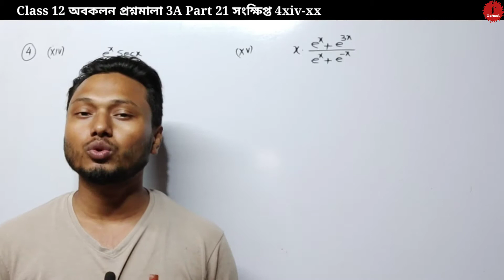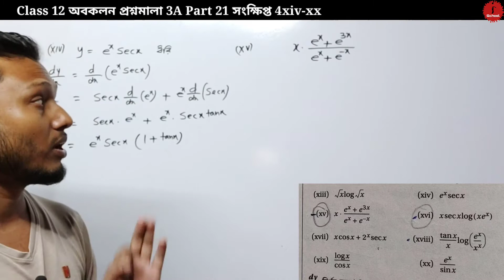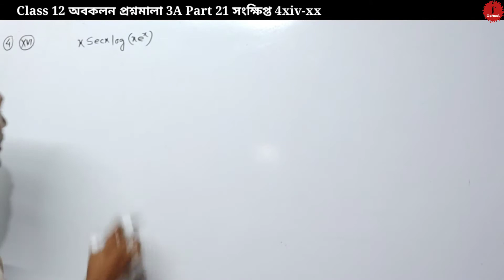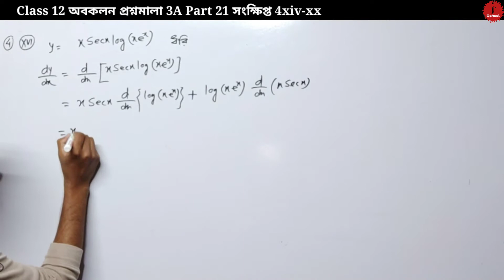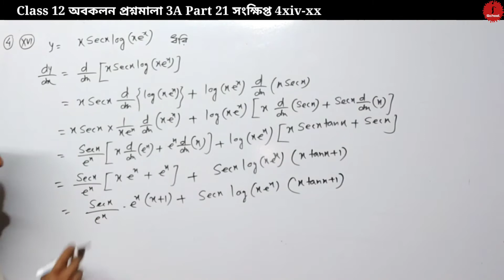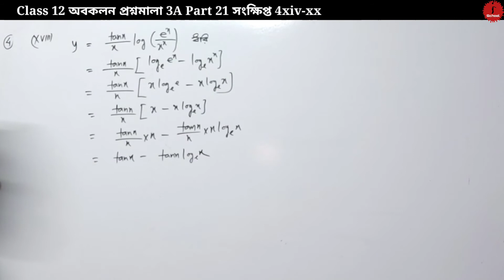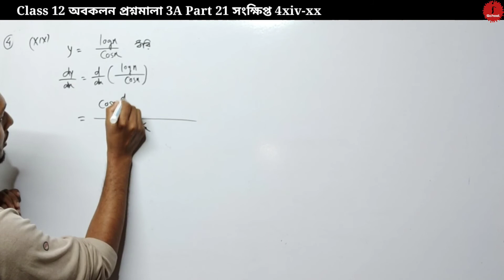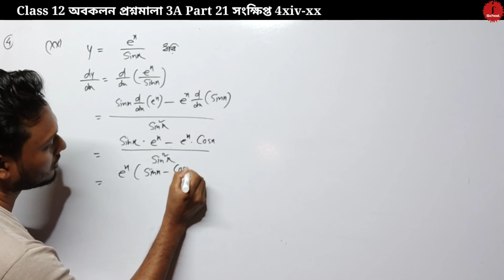Differentiation অবকলন প্রশ্নমালা 3A Part 21 সংক্ষিপ্ত 4xiv-xx Class 12 sn dey